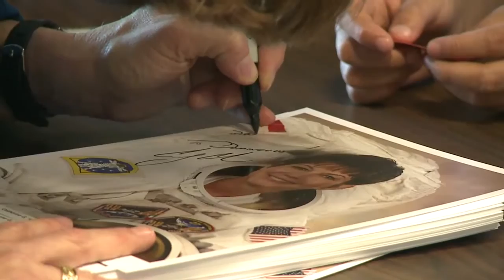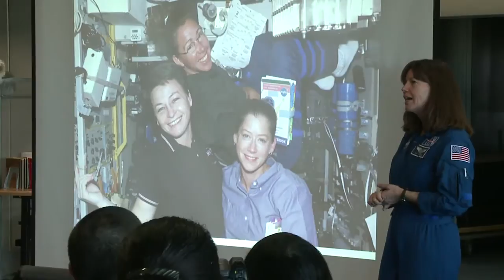NASA Cady Coleman 2013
Burton Barr Central Library, located at 1221 N. Central Ave. in Phoenix, hosted "Destination Station: Phoenix" and a visit with retired US Air Force Colonel and NASA Astronaut Catherine "Cady" Coleman.